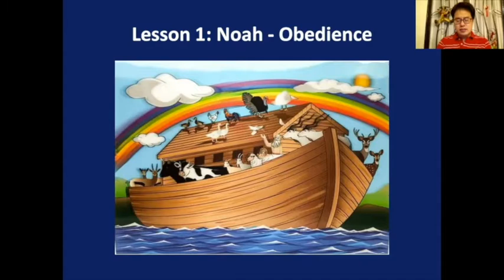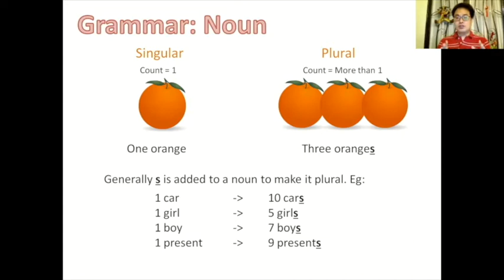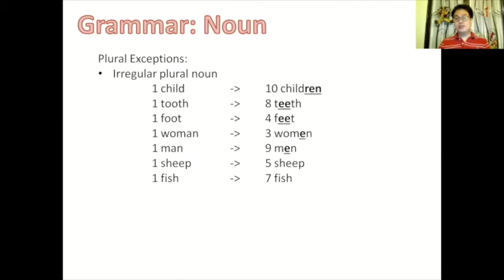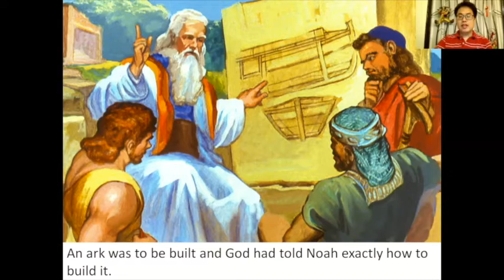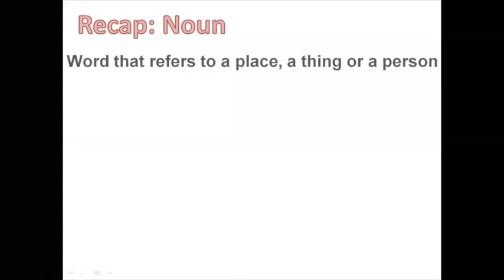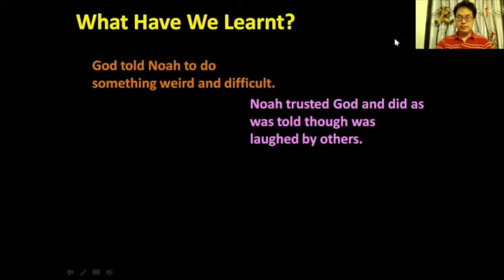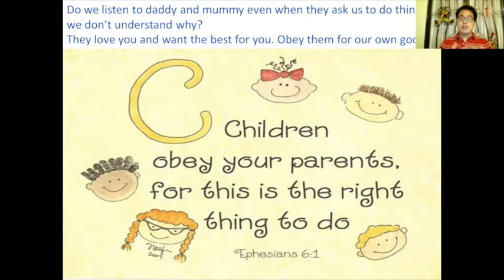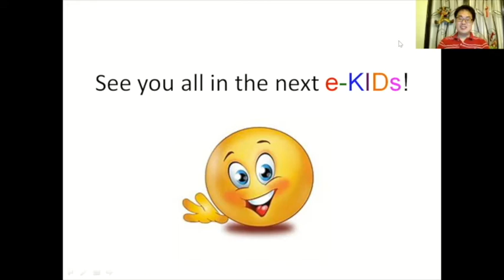2021 Ekids Lesson 1: Obedience - Noah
0:00:10 Welcome
0:02:03 Song
0:08:30 Story
0:45:06 Craft
0:56:50 Close